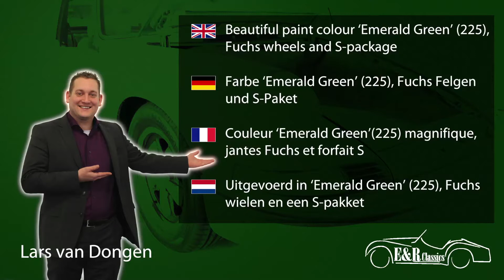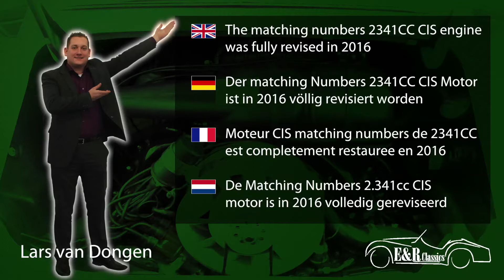Porsche 911 T Coupe 1973 - VIDEO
On 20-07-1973 this Porsche 911 T coupe was delivered in the beautiful paint colour ‘Emerald Green’ (225), Fuchs wheels and S-package. This Porsche is unique because of the fully original first paint, except for the bottom sides of the bumpers. Technics are fully revised and provided with new parts. The matching numbers 2341CC CIS engine was fully revised in 2016. The Porsche service booklet and documentation of the revision of the engine are present. The interior has beige leather with black dashboard, a beautiful combination and fully original. The dashboard has the original Becker Mexico radio, fully functioning. This Porsche 911 T coupe ia unique, suited for a lot of years of driving fun, but also for collectors.

Am 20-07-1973 ist dieser Porsche 911T Coupe geliefert worden in fabelhafte Farbe ‘Emerald Green’ (225), Fuchs Felgen und S-Paket. Das einzigartige an diesem Porsche ist die erste völlig originale Lackierung, die Unterseiten der Stossstangen ausgeschlossen. Technik ist völlig revisiert worden und hat neue Unterteile bekommen. Der matching Numbers 2341CC CIS Motor ist in 2016 völlig revisiert worden. Die Porsche Service Dokumenten und auch die Dokumentation der Revisierung des Motors sind anwesend. Das Interieur has beige Leder und schwarzes Armaturenbrett, eine fabelhafte Kombination und völlig original. Das Armaturenbrett hat ein völlig funktionierendes Becker Mexico Radio. Dieser Porsche 911 T Coupe ist einzigartig, geeichnet für viele Jahren Fahrspass aber auch für Sammler.

Livraison de cette Porsche 911T coupe unique etait en 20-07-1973 en couleur ‘Emerald Green’(225) magnifique, jantes Fuchs et forfait S. Cette Porsche est unique par sa premiere peinture completement d’origine sauf cotes dessous de pare-chocs. Technique complet revisé et equipe des nouveaux parties. Moteur CIS matching numbers de 2341CC est completement restauree en 2016. Dokuments de service et documentation de revision du moteur sont present. Interieur en cuir beige avec tableau de bord noir. Tableau de bord a radio Becker Mexico fonctionnel. Cette Porsche 911 T coupe est unique pour conduire plus des annees avec plaisir mais une objet de collection aussi

Op 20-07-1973  werd deze unieke Porsche 911 T coupe afgeleverd. Uitgevoerd in het prachtige ‘Emerald Green’ (225), Fuchs wielen en een S-pakket. Het unieke aan de Porsche is de volledig originele eerste lak met uitzondering van de onderzijde bumper aan de voor en achterzijde. De techniek is volledig gereviseerd en voorzien van nieuwe onderdelen. De Matching Numbers 2.341cc CIS motor is in 2016 volledig gereviseerd. Het Porsche onderhoudsboekje en ook alle documentatie van de motorrevisie zijn bij de 911T aanwezig.  Het interieur is uitgevoerd in beige leder met een zwart dashboard, een prachtige combinatie en volledig origineel. Het dashboard is voorzien van een originele Becker Mexico radio die volledig werkend is. Deze Porsche 911 T Coupe is een uniek object, geschikt voor vele jaren rijplezier, maar ook voor de verzamelaar.

4 hrs voiture de Paris, 2 hrs voiture de Lille.